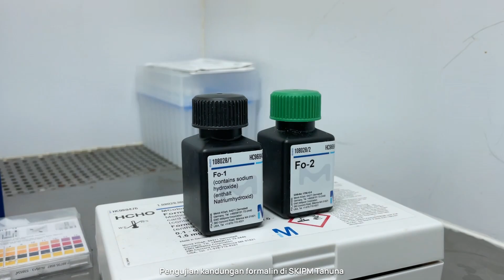UJI FORMALIN PADA IKAN SEGAR, Dengan Test Kit Antilin dan Formaldehyde Test Kit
PENGUJIAN FORMALIN DI LABORATORIUM STASIUN KIPM TAHUNA